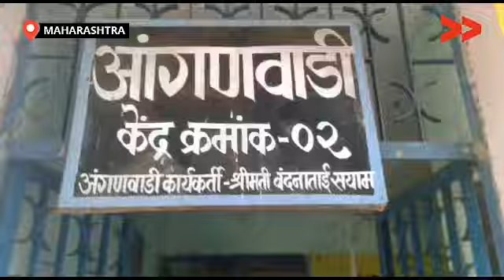मेडंकी गावातील 6 अगंणवाडीत व्हिडीओ चा माध्यमातून मिळाली. लाईट,आणि संसाधने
ब्रम्हपूरी तालुक्यातील मेडंकी गावामध्ये  सर्व शासकीय कार्यालये,शाळा व अगंणवाडी मध्ये 100% लाईट असल्याचे शासन दावा करीत होते.
 सामुदायिक सवादंदाता संजय चहांदे यांनी यांच्या वर माहिती घेतली असता त्यांना कळाले की मेडंकी गावामध्ये 7 अंगणवाडी पैकी  6 अंगणवाडी मध्ये लाईट नव्हती.
हया वर सामुदायिक सवादंदाता संजय चहांदे यांनी व्हिडीओ बनवून ग्रामपंचायत च्या
14 वितं आयोगाचा निधीतून
1,30,000 रू. खर्च करून लाईट मिटर, पंखे  ची 6 अगंणवाडी मध्ये  व्यवस्था करून दिली.
हा बदलाव 5 महीना चा सतत मागणी मुळे होऊ शकला.

Community Correspondent Sanjay Chahande reports from Chandrapur Maharashtra for Video Volunteers.